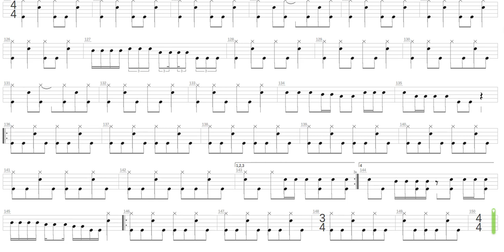Walk Away + Impellitteri + Drum only + Drum tab